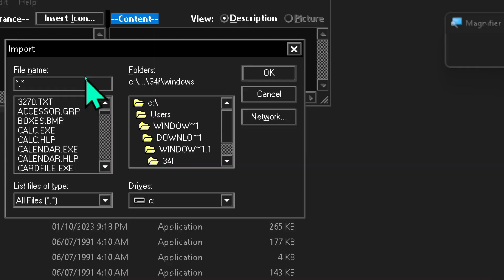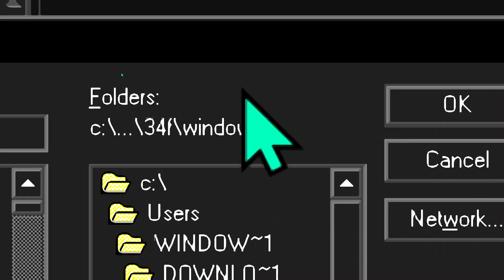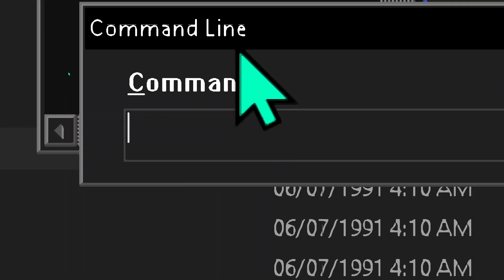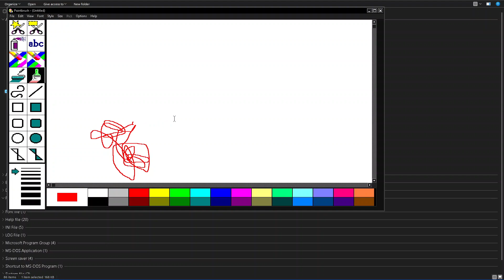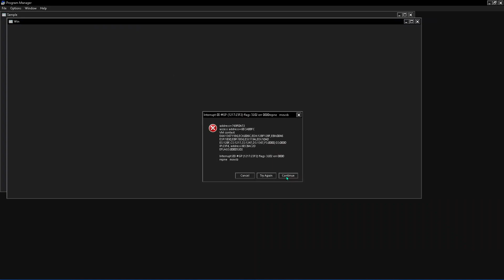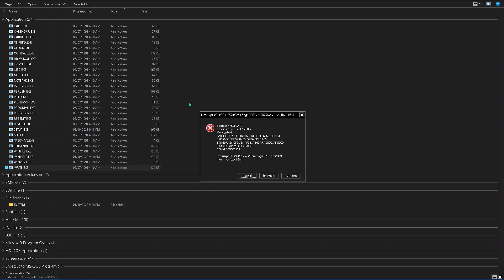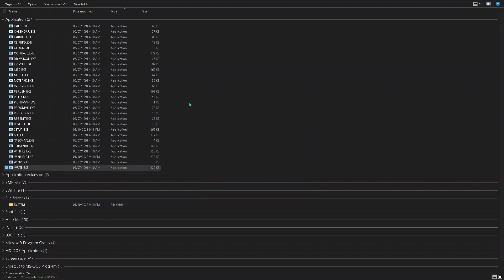Returning to the Present | Running Windows 3.1 Build 034f Apps On Windows 11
Finally back at the present times. With that out of the way, Windows 3.1 Build 034f is the official Beta 1 release of Windows 3.1. This build is the first to include Doctor Watson and the last build to include Reversi. Doctor Watson refuses to launch on Windows 11. The packager is included. Paintbrush now supports color properly. Program manager crashes with runtime errors when launched. The Print Manager replaces the words set up with install in the error message when a printer cannot be found on the system. Write crashes on launch.